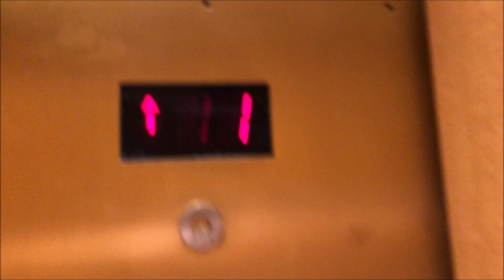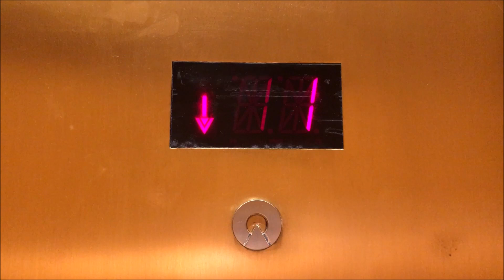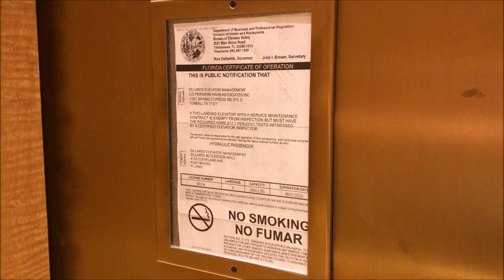Schindler RT 300A Elevator at Dillards, Edison Mall, Fort Myers FL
This is a basic but nice Schindler elevator at Dillard's inside Edison Mall in Fort Myers Florida.  After flying into Florida at Southwest Florida International Airport earlier on in the day, I decided to check out a mall to do some filming while I waited for the check in time to approach at my resort (At South Seas Island Resort)  Overall this Schindler elevator is a basic late 90s elevator with the 300A package.  Nothing too exciting about it, but the elevator does run pretty well.

Elevator Information
Brand (Original Installer): Schindler
Installation Year: 1999
Floors Served/Landings: 2/2
Drive System: Hydraulic
Fixtures: RT
Door Type: Center Closing
Capacity: 3,500 lbs
Elevator Model: 300A
Instant Door Close (DC Button, Floor Button): No
Modernized: No
Modernizer: N/A
Year Modernized: N/A
Fixtures Before Mod: N/A
Model before Mod: N/A
Florida License Number(s): 56374